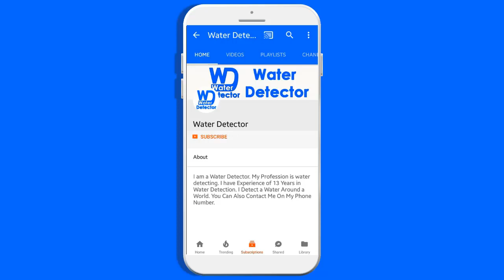jabber Islam village gujar khan water servay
good experience in gujjer khan locate a good point